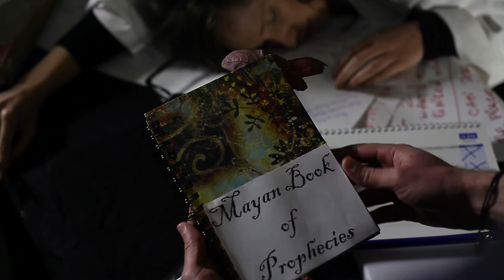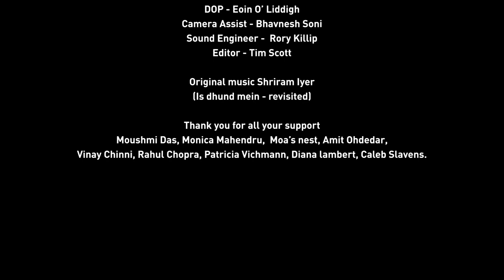Dystopia - P120 & the-moose-machine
This year's Elements:
1. Character: Nicky Brick
2. Line of Dialogue: 'I did that.'
3. Prop: A Leaf
4. Special: Some Slow-Motion (Min 2 secs/ Max 7 minutes)
5. Genre: End of World Movie

CAST & CREW:
P120 & the-moose-machine

Cast:
Nicky Brick - Brendon Lovell
Natasha Brick - Natasha Trilokekar
Mad Scientist - Anita Crisinel
Adam - Kaushik Balan
Eve - Jenny Li

Director - Padma Akula
Co-Director - Rohit Pande
Assistant Director - Ahilan Karunaharan
Director of Photography - Bhavnesh Soni
Camera Assistant - Kaushik Balan
Music Compiler - Sayanti Chatterjee, Divyan Mahesh and McCoy D'Silva

Sound Engineers - McCoy D'Silva and Divyan Mahesh
Editor - Astrid Krause and Tim Scott
Wardrobe - Anita Crisinel
Special Effects - Abheek Patel
Production Manager - Jamila Ahmed and Satya Akula
Producers - Padma Akula and Rohit Pande

Locations: Murphy McDade, Ashis Chatterjee, Ranga Akula, Gaurav Bradoo and Michael Wheatcroft

Screenplay - Padma Akula, Ahilan Karunaharan, Rohit Pande

INTRO CREDITS
Director of Photography - Eoin O'Liddigh
Camera Assistant - Bhavnesh Soni
Sound Engineer - Rory Killip
Editor - Tim Scott

Thanks you for all your suppport:
Moushumi Das, Monica Mahendru, Moa's Nest, Amit Ohdedar, Vinay Chinni, Rahul Chopra, Patricia Vichmann, Diana Lambert, Caleb Stevens, Whitireia Community Polytechnic

This film was made as part of V48HOURS 2012.